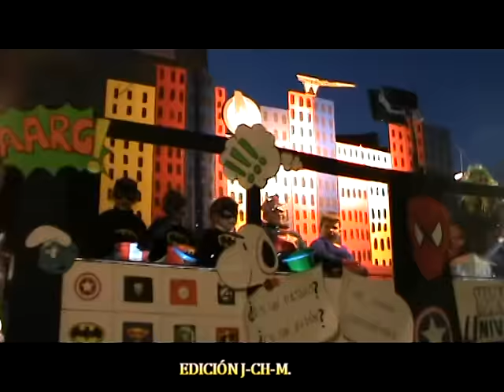CABALGATA DE REYES 2016 en AZUAGA.